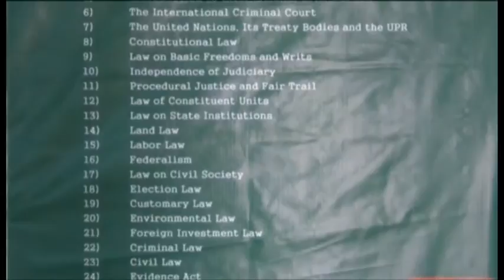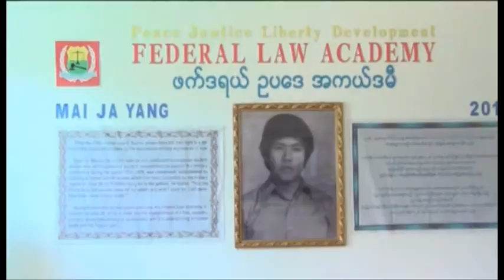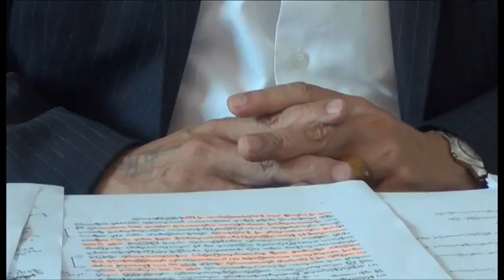လူ့အခွင့်အရေးကို ဦးတည်သည့် ဖက်ဒရယ်စနစ် အပိုင်း (၁၁)